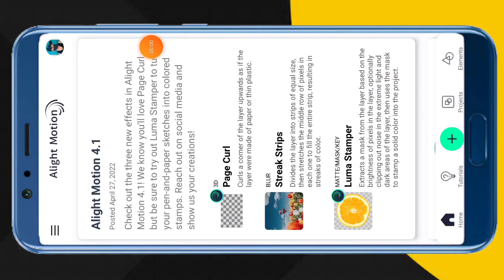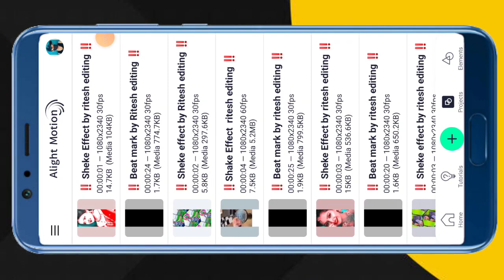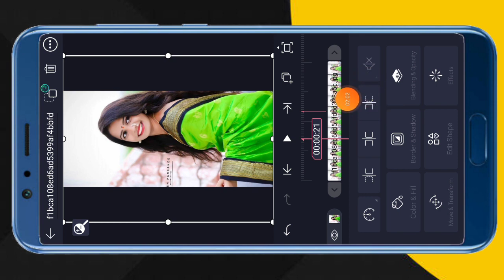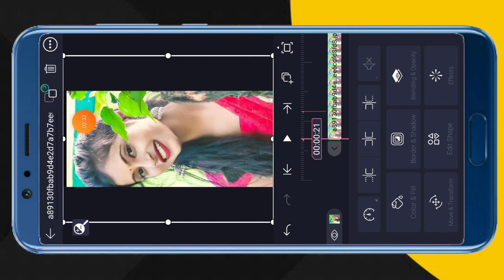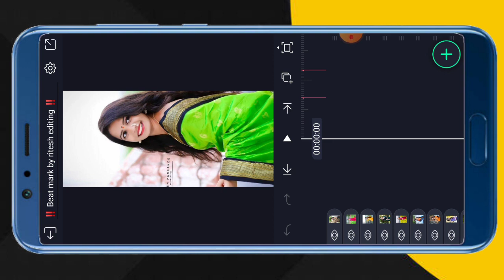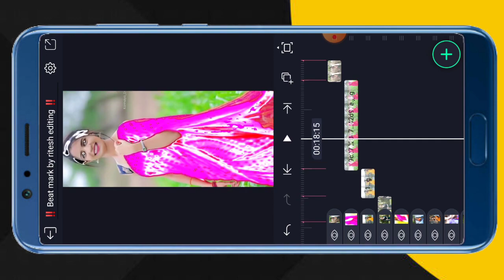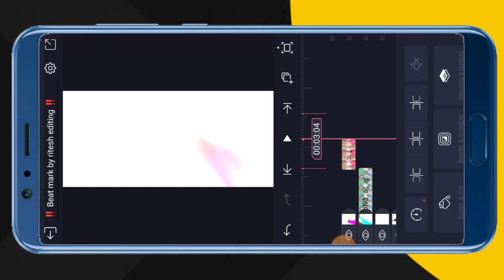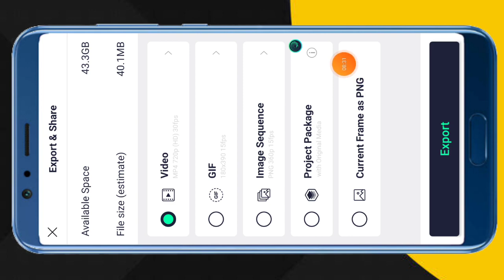alight motion video editing // apne photo se whatsapp status kaise banaye // gujarati status editing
दोस्तो कुछ प्रॉब्लम होने के कारण लिंक हटा दी गई हे नए वीडियो देख लो